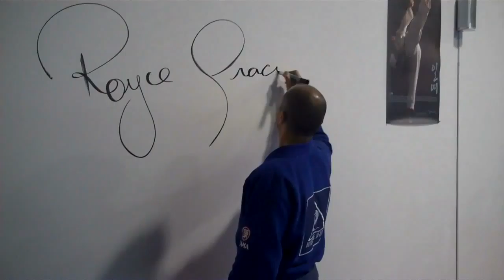Royce Gracie Signs Our Wall :-)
Royce Gracie signs our Dojang wall after his seminar :-) Created on May 8, 2011 using FlipShare.